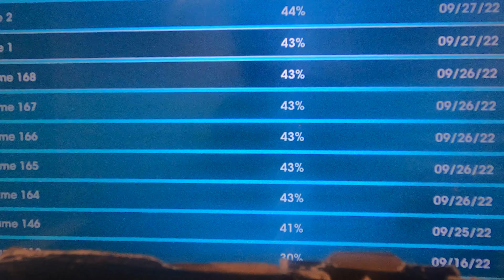Santes Row Game play